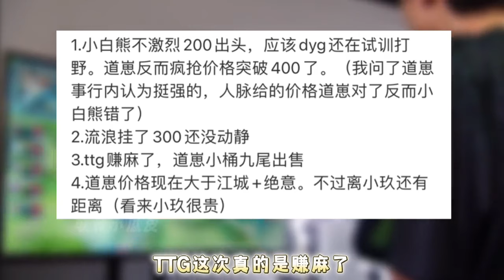爆！成都AG超玩会辅助人选确定，TTG转会期赚麻了，道崽400万，Gemini说出大实话| 王者 | 王者荣耀 | 2024KPL春季赛